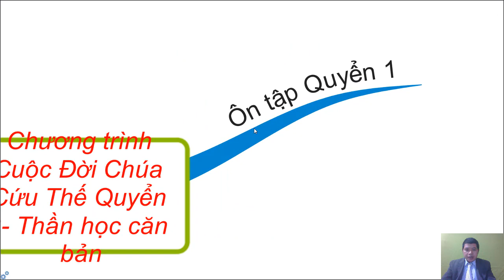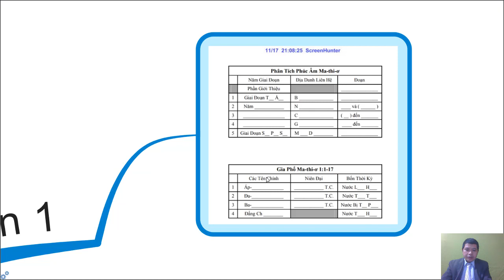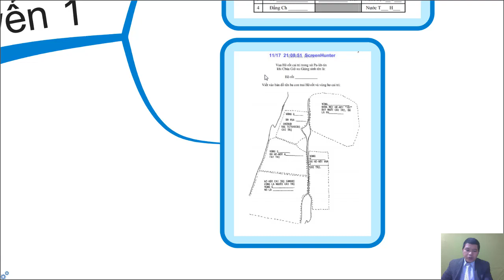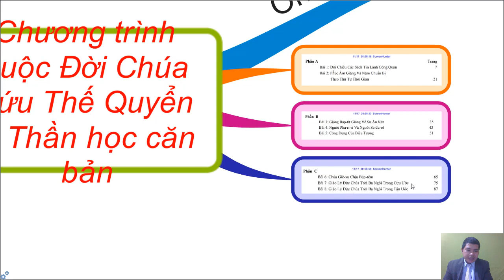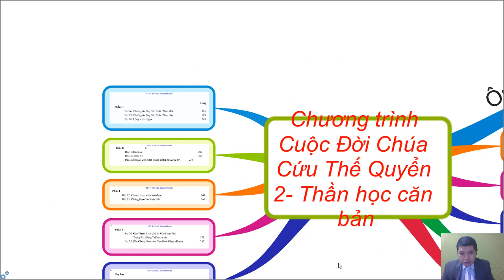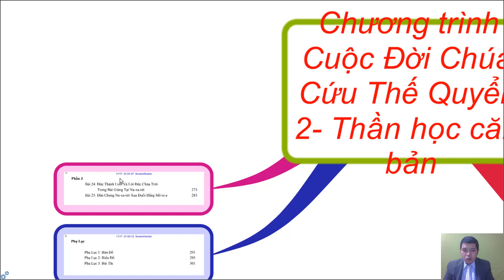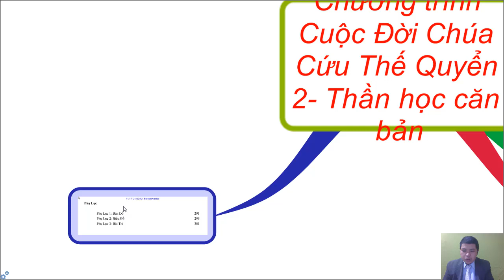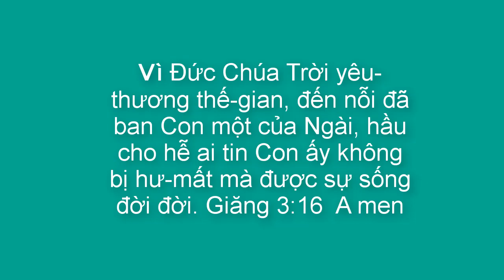THẦN HỌC CĂN BẢN, GIỚI THIỆU CUỘC ĐỜI CHÚA CỨU THẾ QUYỂN 2,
TRONG KÊNH QUÝ VỊ SẼ TÌM THẤY CÁC DANH MỤC:
1. NGHE ĐỌC KINH THÁNH CỰU ƯỚC (( ấn vào Link để bắt đầu)
2. NGHE ĐỌC TÂN ƯỚC BẢN TRUYỀN THỐNG 1925 ( ấn vào Link để bắt đầu)
3. GIẢI NGHĨA KINH THÁNH CÁC SÁCH KINH THÁNH (( ấn vào Link để bắt đầu)
4. BÀI HỌC KINH THÁNH HÀNG NGÀY (( ấn vào Link để bắt đầu)
5. BÀI GIẢNG KINH THÁNH HÀNG TUẦN (( ấn vào Link để bắt đầu)
- CHUYỆN HAY Ý ĐẸP
- VIDEO NGẮN
Thần học căn bản:
Được chia thành 6 Quyển:
Quyển 1: Thời Thơ Ấu và Phần Giới Thiệu
Quyền 2: Năm Chuẩn bị của Chúa Giê-xu
Quyển 3: Năm được mến mộ của Chúa Giê-xu
Quyển 4: Năm khổ nạn của Chúa Giê-xu ( Phần 1)
Quyển 5: Năm khổ nạn của Chúa Giê-xu ( Phần 2)
Quyển 6: Giai Đoạn sau phục sinh của Chúa Giê-xu

1. Phần giới thiệu      Ma-thi-ơ  1
2. Thời thơ Ấu            Ma-thi-ơ 2                      Bết -lê - hem
3. Năm Chuẩn bị       Ma-thi-ơ 3 -4:12             Na-xa-rét
4. Năm được mến mộ             Ma-thi-ơ 4:12- 13             Ca-bê-na-um
5. Năm khổ nạn                  Ma-thi-ơ 14 -27                   Giê-ru-sa-lem
6. Sau Phục Sinh                Ma-thi-ơ 28                     Môn dân, Muôn nước.